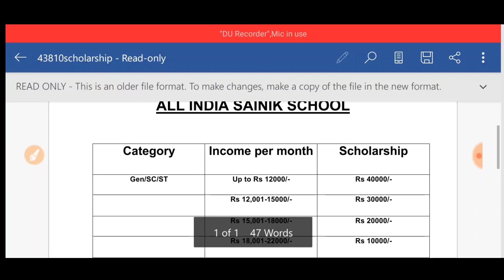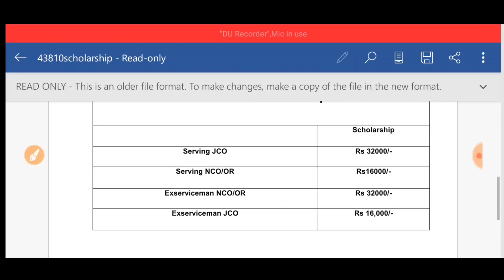ALL INDIA SAINIK SCHOOL SCHOLARSHIP , कौन से कैटेगरी को कितना छात्रवृत्ति मिलता है